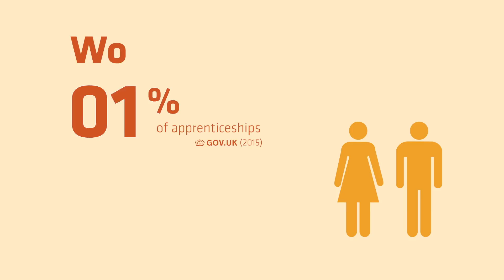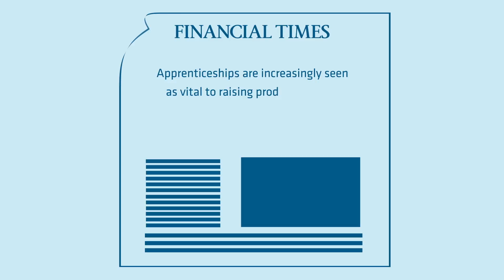Crossrail Engineers: Rebecca Hughes - Apprentice Field Engineer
Apprentice Field Engineer Rebecca Hughes talks about why she chose to undertake an engineering apprenticeship on the Crossrail project.

Crossrail is not just about delivering a world-class new railway, it is about leaving a lasting skills legacy for the industry. The apprentices we have working across the project today highlight the rewards of investing in high-quality skills training.

Crossrail surpassed its target of creating 400 apprenticeships during the construction of the new railway, with over 450 now working on the project. They have been trained in a range of professions from construction to accountancy, quantity surveying to business administration.

Crossrail is seeking to boost the representation of women working in construction, particularly in engineering roles where the UK has the lowest representation of women of any European country, with just 8.5% of engineers women.

Almost a third of Crossrail Ltd jobs, Europe’s largest infrastructure project, are filled by women, compared to just 20% of job roles across the UK construction industry.

Despite being an exciting career, the UK has the lowest representation of women engineers of any European country, making up just 8.5% of the workforce.

At Crossrail, our Equality Strategy prioritises actions for creating a culture where everyone feels inspired and valued to deliver a world-class railway and to leave a legacy for advancing diversity within the construction industry.